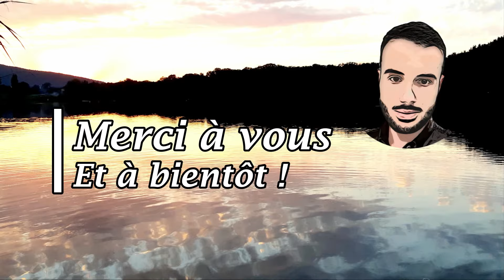VlOG 2024 #7 | UN WEEK END AVEC NOUS| SPORT | COOKING | BLABLA ET ON VOUS JUGE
Bonjour et bienvenue dans ce 7e vlog de l'année 2024 !
Nous nous retrouvons pour un petit vlog d'un week end, au programme : Colmar pour voir notre copine Amandine, cuisine, sport et on dit des conneries sur tout le monde.

Bon visionnage à vous. Gros Bisous les capucins.

●●●●  Rejoignez-nous ! ●●●●

  / hellorobinus
  / anthonymartinezofficiel